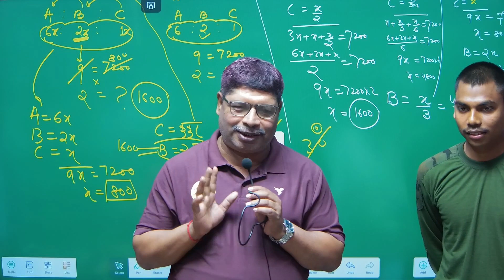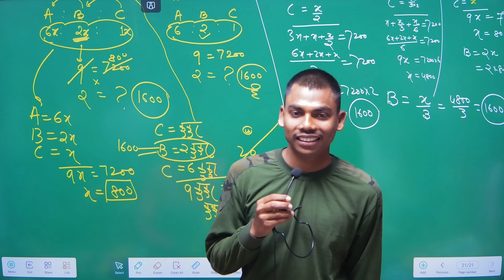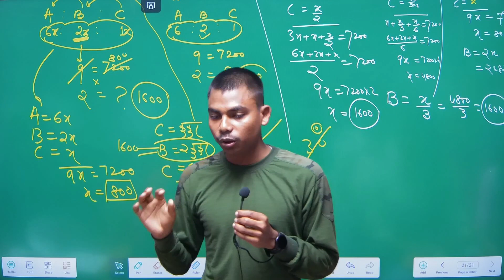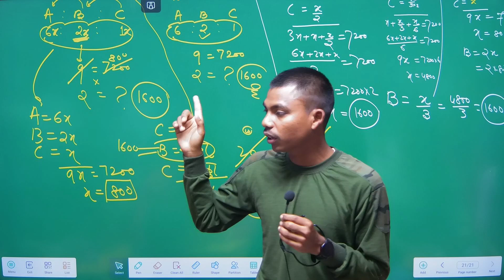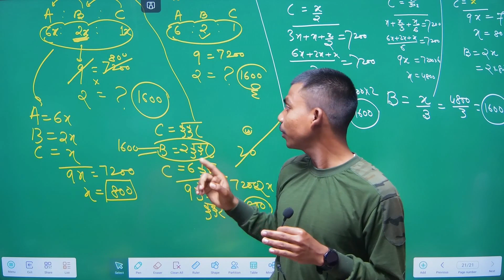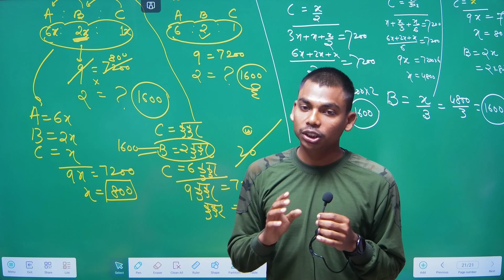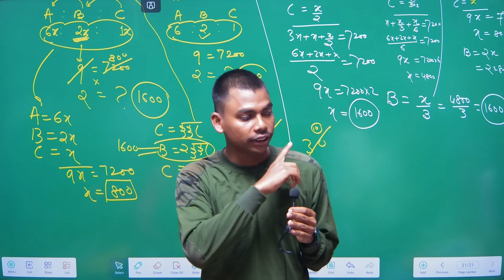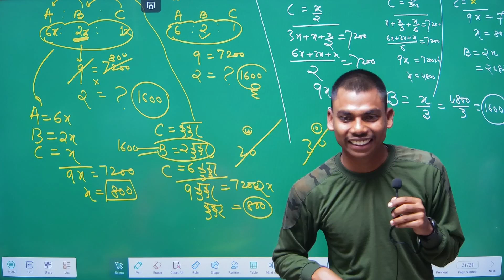Inspiring Story : Chandan qualified in BSF - A Journey of Struggle and Triumph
🚂 Success Story: From Our Ghatshila to the Nagaland, Indian Railways - A Journey of Struggle and Triumph 🚀

🎉 We are thrilled to share the inspiring success story of one of our remarkable ex-students who recently secured a prestigious position in the Indian Railways! 🛤️

In this video, our accomplished alumnus recounts the challenges and hurdles faced on the path to achieving this significant milestone. He also sheds light on how our institute played a pivotal role in his success.

द सक्सेस ट्यूटोरियल क्लासेज विगत 15 वर्षों से घाटशिला में शैक्षणिक सेवा प्रदान कर रहा है।  वर्ष 2009  में अपनी स्थापना के बाद से ही प्रतियोगी परीक्षा जैसे :- SSC GD, MTS, CHSL, CGL, STENOGRAPHER, RAILWAY,BANKING, DEFENSE, JSSC एवं JPSC   की तैयारी के क्षेत्र में उत्कृष्टता का प्रतीक रहा है और  झारखण्ड में सरकारी सेवाओं में प्रतियोगी परीक्षा की तैयारी करने वाले अभ्यर्थियों के लिये प्रमुख विकल्पों में से एक है।

द सक्सेस ट्यूटोरियल क्लासेज प्रतियोगी परीक्षा की तैयारी के प्रति एक समर्पित संस्थान है जिसका मुख्य फोकस अभ्यर्थियों को सम्बंधित परीक्षा के विषय की पूर्ण पाठ्यक्रम की तैयारी कर उन्हें बढ़त देती है।

घाटशिला जैसे ग्रामीण परिवेश में संस्थान नवीनतम संसाधनों के साथ यहाँ के छात्रों को सारी मूलभूत सुविधा मुहैया करा रही है । वर्ष 2009 से लेकर आज तक यह अभ्यर्थियों के बीच एक लोकप्रिय एवं उपयोगी संस्थान रहा है। अभी तक इस संस्थान से जुड़े 2500+ से भी अधिक अभ्यर्थियों ने केंद्रीय या राज्यस्तरीय परीक्षाओं में सफलता हासिल की है।

वर्तमान में 'द सक्सेस ट्यूटोरियल ' संस्थान में सामान्य अध्ययन, अंग्रेजी, तर्कशक्ति, गणित एवं कंप्यूटर के साथ करियर सम्बन्धी मार्गदर्शन भी प्रदान किया जाता है। संस्थान अपने मोबाइल एप 'द सक्सेस ' के जरिये विभिन्न परीक्षाओं के कोर्स को ऑनलाइन भी मुहैया करा रही है।  समय -समय पर कुछ कक्षायें यूट्यूब पर भी लाइव आयोजित की जाती है।
संस्थान के पास लेटेस्ट तकनीकों से युक्त डिजिटल  क्लास रूम्स हैं।

वर्तमान में लगभग 650+ से अधिक छात्र संस्थान में पढ़ रहे हैं । हमारी कोशिश रहती है कि कक्षा में अध्यापन से लेकर नोट्स और बुनियादी सुविधाओं तक हर क्षेत्र में विद्यार्थियों को सर्वश्रेष्ठ स्थितियाँ उपलब्ध कराई जा सकें।

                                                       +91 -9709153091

हमसे यूट्यूब पर जुड़ने के करने के लिए क्लिक करें

हमें इंस्टाग्राम में फॉलो करने के लिए क्लिक करें

हमारा स्थायी पता है :
द्वितीय तल,सक्सेस काम्प्लेक्स ,
मेन रोड घाटशिला, घाटशिला रेलवे स्टेशन के नजदीक ,
घाटशिला,पूर्वी सिंहभूम ,झारखण्ड ,832303 .
अधिक जानकारी के लिए लॉग ऑन करें ,